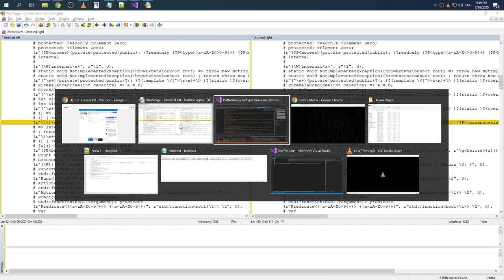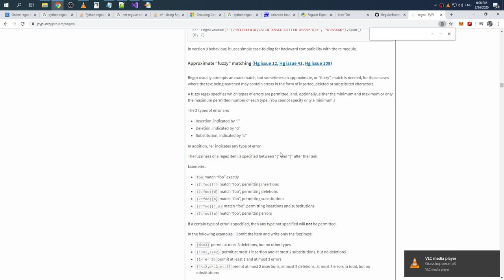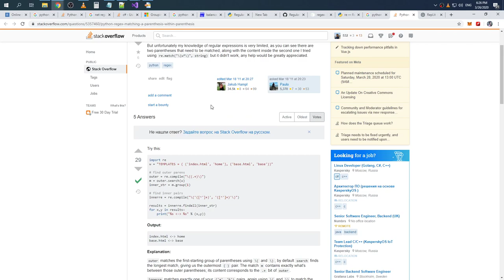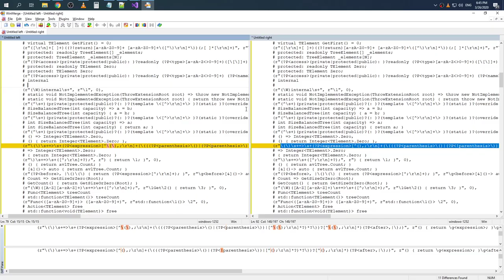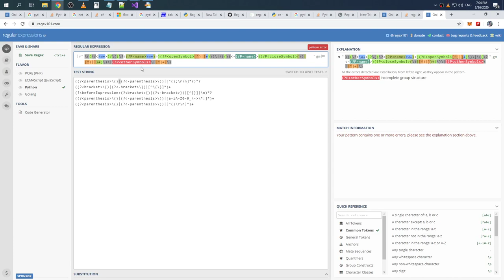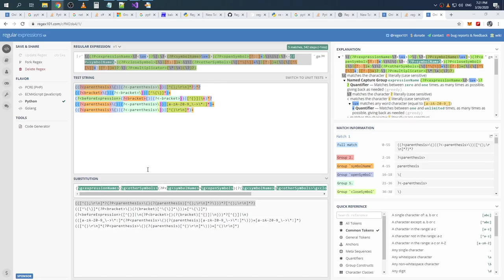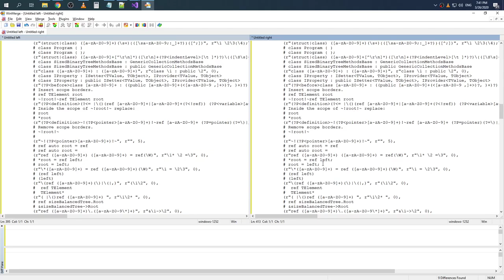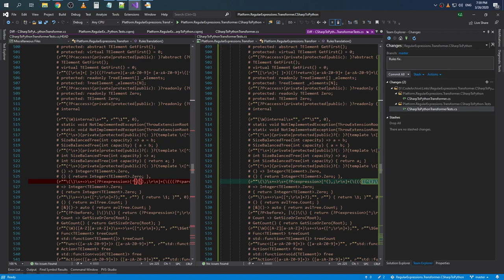C# to Python translator: regular expressions rules (part 3)